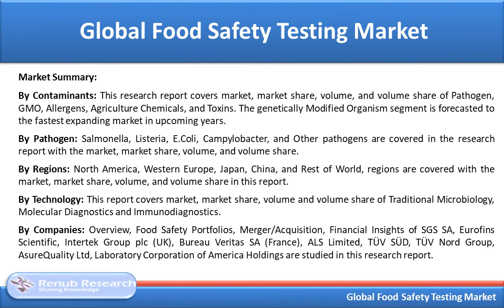Global Food Safety Testing Market is US$ 18 Billion by 2025 - Renub Research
According to Renub Research latest report "Food Safety Testing Market, Volume, Forecast & Global Analysis, By Contaminants, Technology, Regions, Companies" Global Food Safety Testing Market is forecasted to surpass US$ 18 Billion by the end of the year 2025. This major growth is due to increased demand for convenience and packaged food goods, increased outbreaks of chemical contamination in food processing activities, and increased awareness of food safety among consumers — the rise in global foodborne disease outbreaks and food trade globalization fuel demand for food safety testing services.

Food safety screening refers to inspecting food products for bacteria, chemicals, and other hazardous materials that cause disease. Three key pollutants in food, namely bacteria, chemicals, and genetically modified organisms (GMOs), are commonly targeted. Food fraud occurs when food is intentionally altered to deceive consumers for financial gains. The Agency for Food Standards (FSA) defines two main types of food fraud, namely the selling of inappropriate and potentially harmful and intentional food miss-description.

Factor such as urbanization, increased disposable income, and further economic development have contributed to strong growth in the food & beverage industry, which is also booming the food safety testing market. Growing imports and exports lead to increased levels of pollutants due to inadequate control, and monitoring is also supporting the industry. Also, increasing demand for pesticides & other pollutants screening for fruit & vegetables, followed by the increasing global trade in fruit & vegetables will improve industry development in the upcoming years. Increasing the level of adulteration to increase the shelf life of the food product is one of the critical aspects that drive the demand for testing during imports.

Market Summary:
By Contaminants: This research report covers market, market share, volume, and volume share of Pathogen, GMO, Allergens, Agriculture Chemicals, and Toxins. The genetically Modified Organism segment is forecasted to the fastest expanding market in upcoming years.
By Pathogen: Salmonella, Listeria, E.Coli, Campylobacter, and Other pathogens are covered in the research report with the market, market share, volume, and volume share.
By Regions: North America, Western Europe, Japan, China, and Rest of World, regions are covered with the market, market share, volume, and volume share in this report.
By Technology: This report covers market, market share, volume and volume share of Traditional Microbiology, Molecular Diagnostics and Immunodiagnostics.
By Companies: Overview, Food Safety Portfolios, Merger/Acquisition, Financial Insights of SGS SA, Eurofins Scientific, Intertek Group plc (UK), Bureau Veritas SA (France), ALS Limited, TÜV SÜD, TÜV Nord Group, AsureQuality Ltd, Laboratory Corporation of America Holdings are studied in this research report.

If the information you seek is not included in the current scope of the study kindly share your specific requirements with our custom research team.

Key Topics Covered :
1.    Introduction
2.    Research & Methodology
3.    Executive Summary
4.    Global – Food Safety Testing Market & Forecast
5.    Global – Food Safety Testing Volume & Forecast
6.    Market Share – By Segment
7.    Volume Share – By Segment
8.    Contaminant - Food Testing Market & Volume
9.    Pathogen - Food Safety Testing Market & Volume
10.    Regions - Food Safety Testing Market & Volume
11.    Method / Technology - Global Food Safety Testing Market & Volume
12.    Growth Drivers
13.    Challenges
14.    Companies Profile